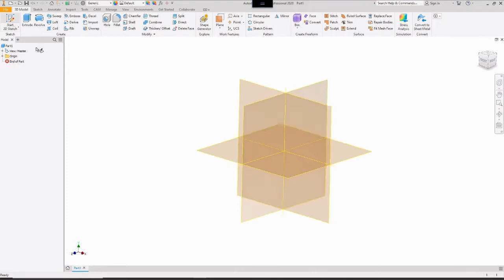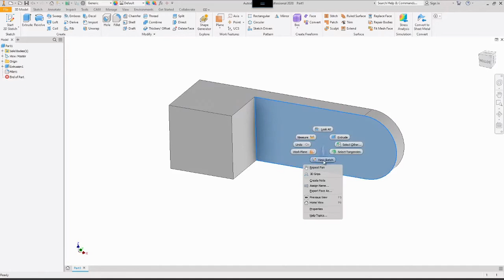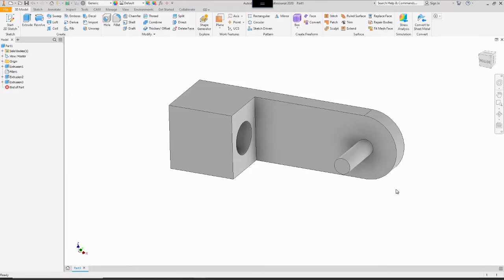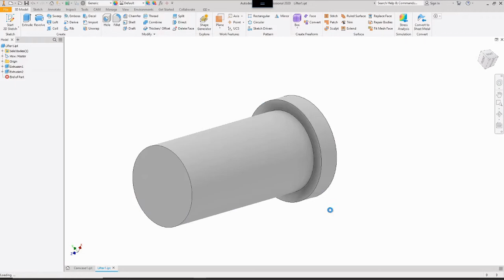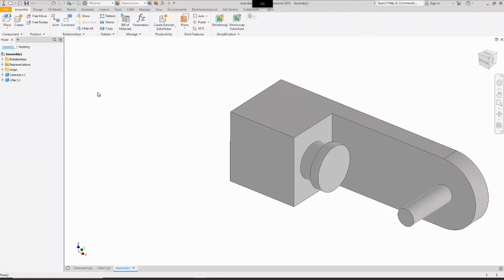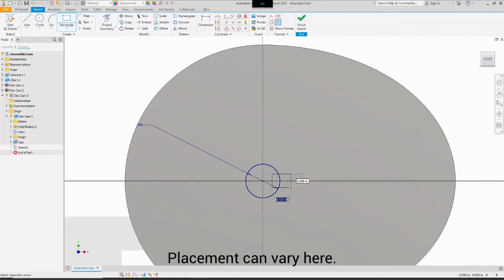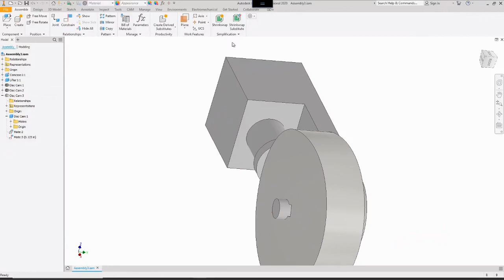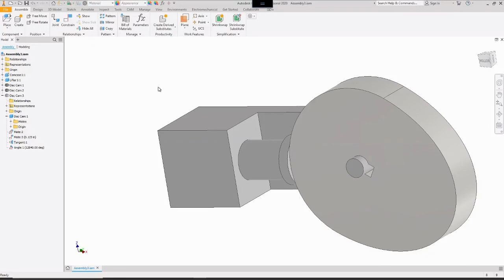Inventor: Design Accelerator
The purpose of this video is to learn how to accelerate your builds in Inventor.